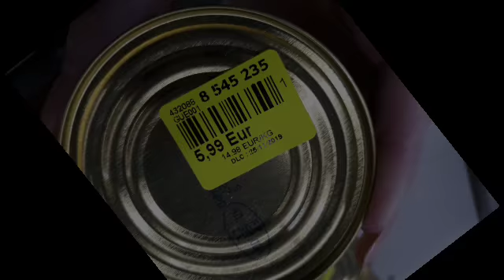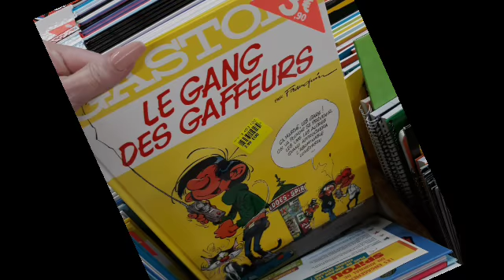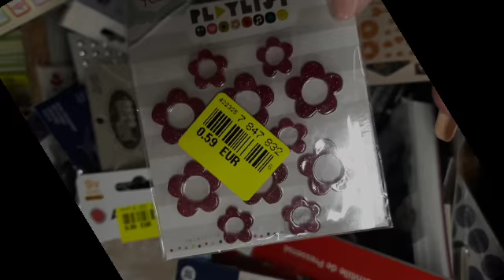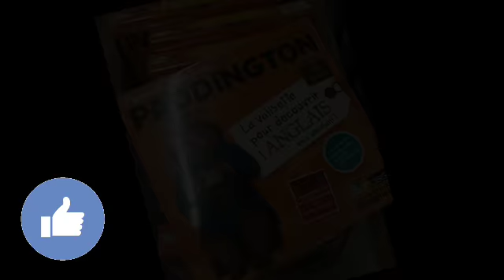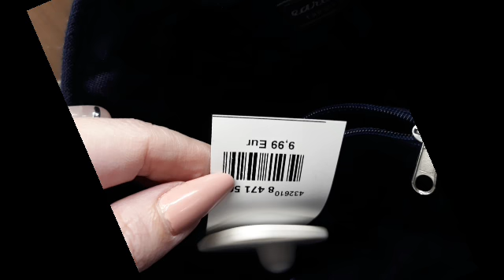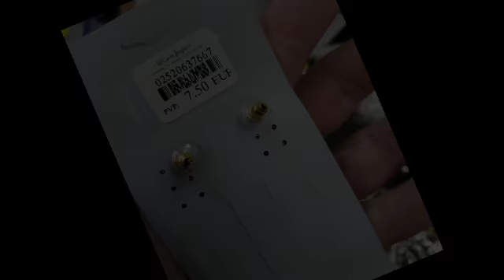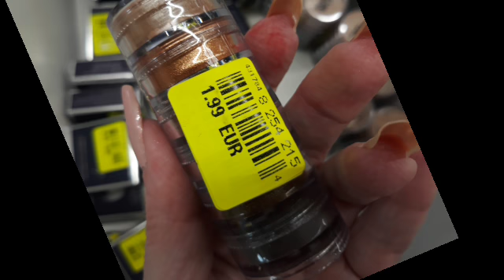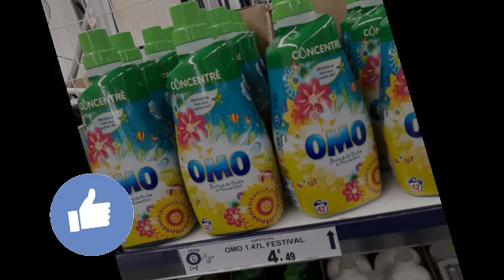Arrivage noz 23/01/2019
Namasté la familly bon visionage
Et dites moi les pépites que vous avez dénuché

profitez de visionner les arrivages pour connaître les nouveautés qui sont ou vont arriver dans vos magasins Noz...si vous êtes une nozaddicte .n'hésitez pas à vous abonner pour le plaisir et n'oubliez pas d'activer la clôche pour recevoir les notifications❣❣❣❣